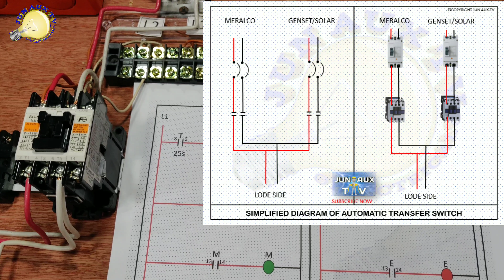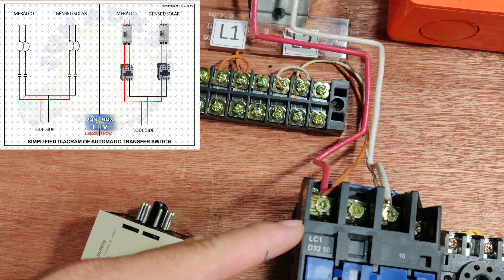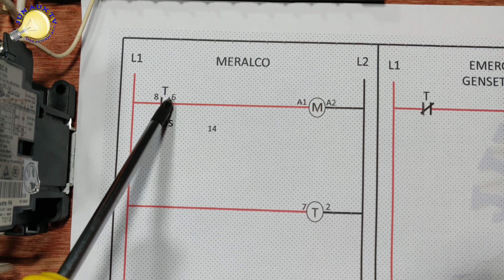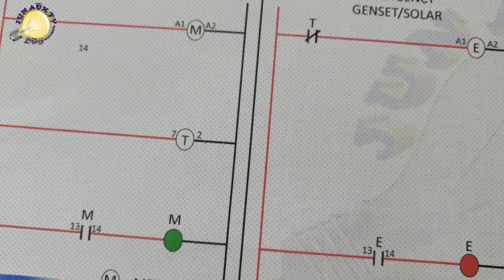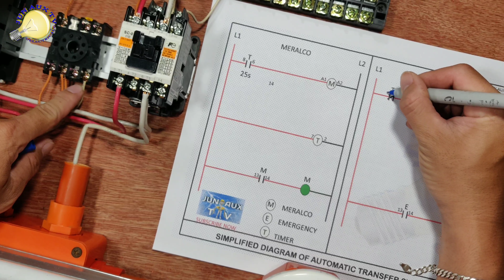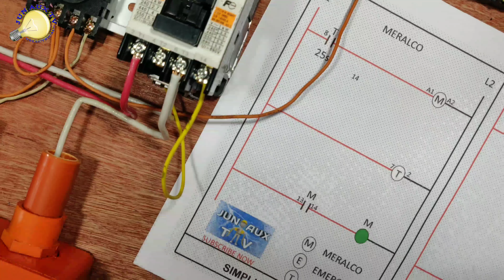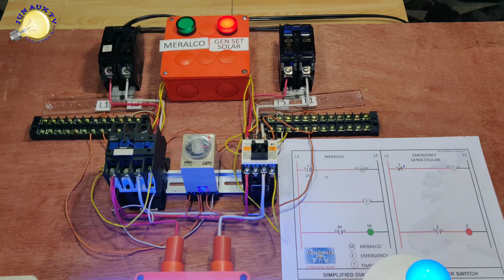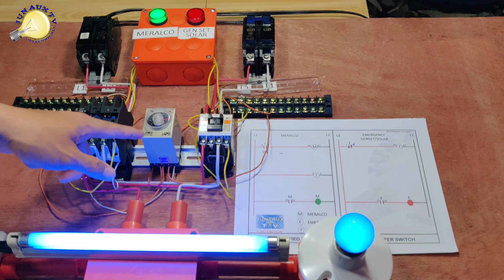Automatic Transfer Switch Part 1 Time Delay On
Also visit my FB pages and group:

JB Handyman Services

✓If you’re looking for the right person to fix the problem your facing in your home you can find it here, License Electrical Practitioner is available here, visit us

Jun Aux TV

✓all about Electrical installation and Electrical devices reviews and safety awareness on Electrical

✓you can buy product such as Electrical devices mostly on industrial devices

✓group of Electrician looking for a job and giving and taking ideas in one another

JBLyricsVideo

✓its all about lyric video on popular music now a days